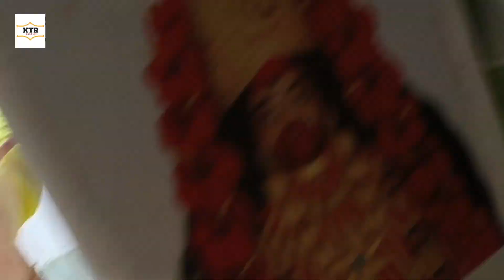Asthyam puja day 2, महाआरती से गूंजा मंदिर परिसर 🌺 🛕|||| vlog 206